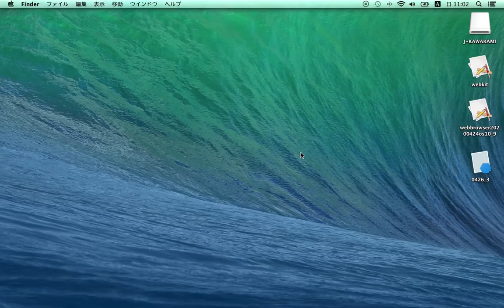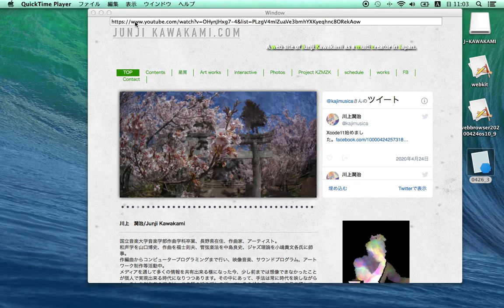VS Browser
Visual Studio for Mac経由でXcode11.3でWebViewを組み込み、VisualStudioでビルドしています。
Xcode単体で原因不明エラーが出ていた件はこれで解消。
VSとXcodeの間でXamarinというプロトコルを挟むとターゲットはOS10.9以上になります。10.14ではWebGLも表示出来ていましたが、10.9だと表示されないのは単純にOS環境に寄るということでしょうか。